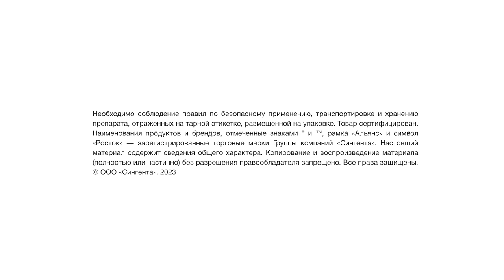Репортаж с полей: учеты | Озимая пшеница | Саратовская область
В завершающем ролике из серии «Репортаж с полей» вместе с экспертом «Сингенты» Сергеем Спесивовым проведем учеты в хозяйстве «ЗЕМЛЕДЕЛЕЦ-2002» и посмотрим на результаты опытов: как повлияет норма высева и применение качественного препарата для защиты семян на урожайность озимой пшеницы.